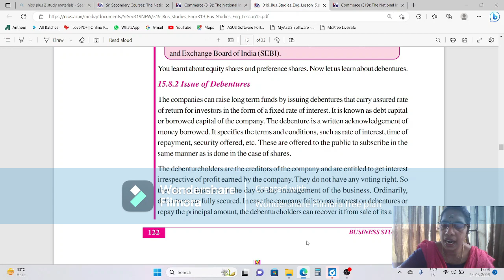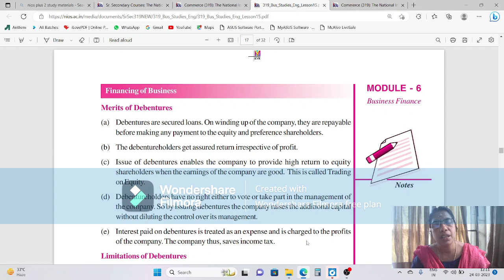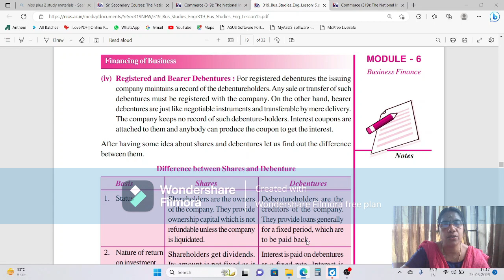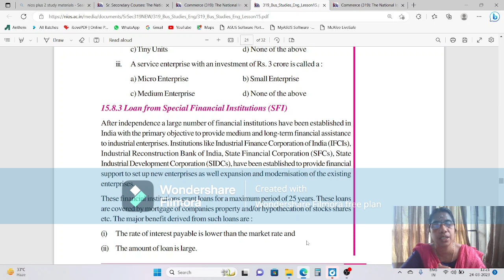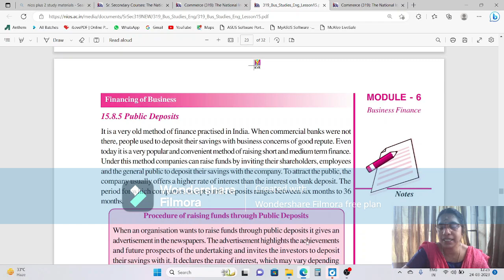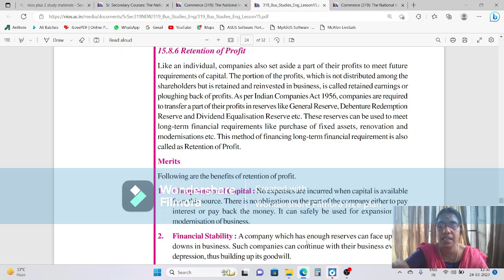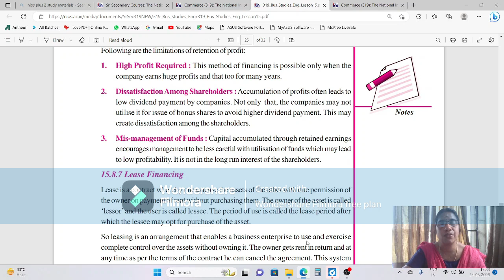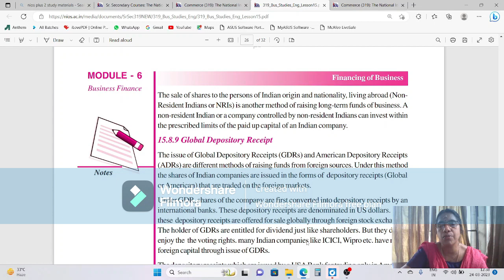plus 2 nios business chapter 15 part 3